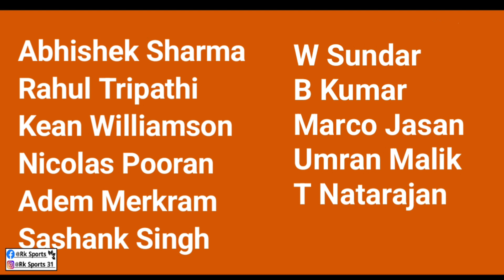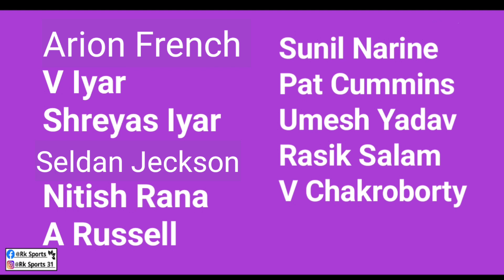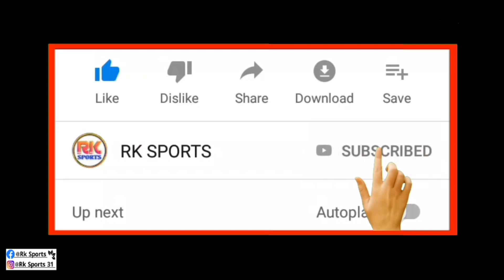IPL 2022 | KKR Vs SRH Match| Kkr vs Srh Playing 11| Strength & Weakness | কোন দল এগিয়ে আছে 🔥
🔵🔽photo collect(Image) :- IPL,KKR, Google  Chrome